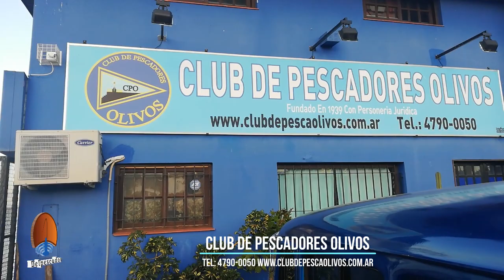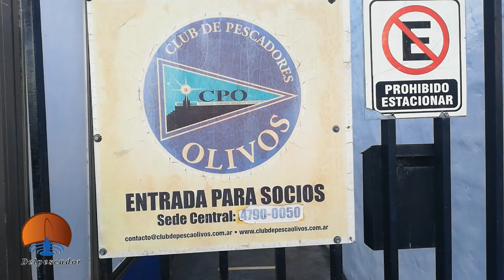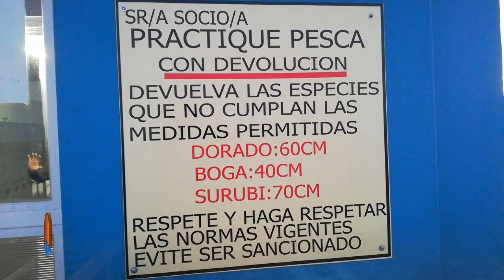Club de Olivos, variada con sudestada